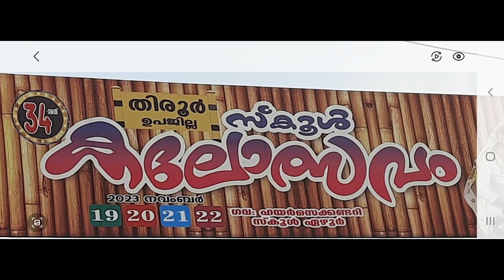ഈ മോൾ പാടി |മോയീൻകൂട്ടി വൈദ്യരുടെ ഉഹുദ് പടപ്പാട്ടിലെ ഈരടികൾ |Master media